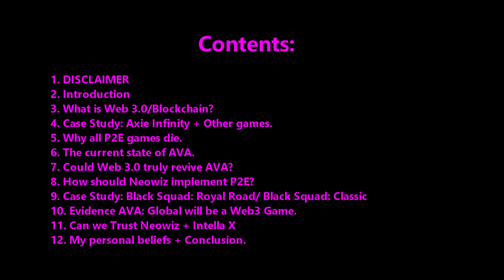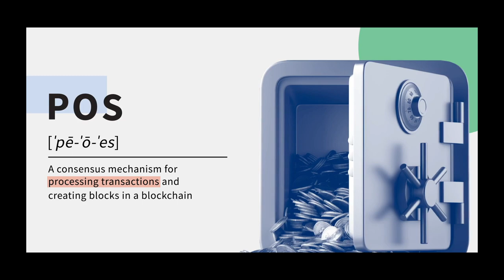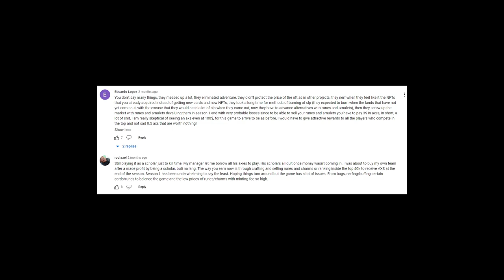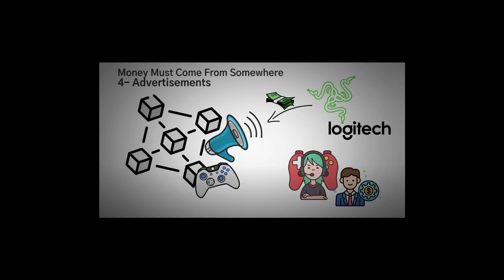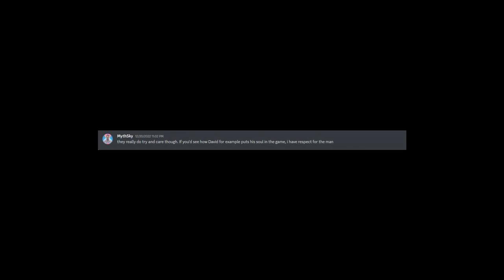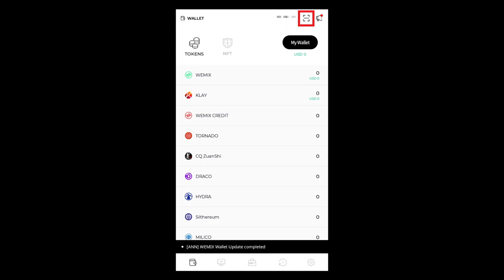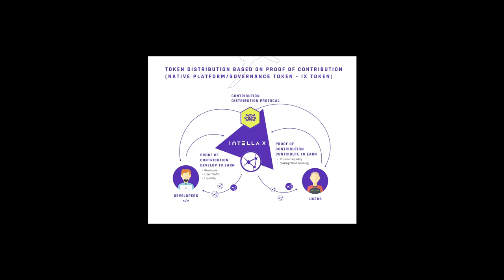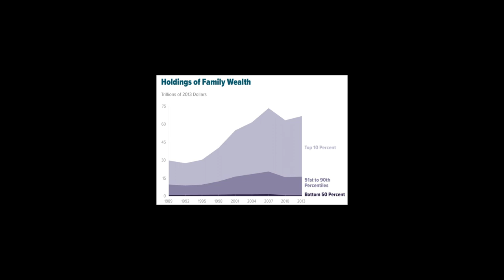Neowiz are planning to pay you to play AVA [P2E]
This video is meant to bring light the unrevealed developments that Neowiz have been prioritising over the past year, to the AVA community. Through the explanation of several different technological aspects of the crypto sphere and applying them to existing games, I have evaluated the very possible future where AVA Global will become a Web 3 game, where one may earn real money whilst playing the game.
Will this be viewed as another cash grab based on how the game has been treated throughout the years?
Or will AVA see it's glory days return with a community, both casual and competitive, stronger than ever before?

Timestamps:

0:00 DISCLAIMER
0:47 Introduction
2:26 What is Web 3.0/Blockchain?
5:05 Case Study: Axie Infinity + Other games.
13:11 Why all P2E games die.
15:50 The current state of AVA.
19:07 Could Web 3.0 truly revive AVA? -
20:41 How should Neowiz implement P2E?
24:16 Case Study: Black Squad: Royal Road/ Black Squad: Classic
26:08 Evidence AVA: Global will be a Web3 Game.
28:22 Can we Trust Neowiz + Intella X
31:12 My personal beliefs + Conclusion.

I have used Bitly as a way to shorten all referenced links below to avoid clutter. The site is recommended by developers at google, as their own server had shutdown in 2018.

Special Thanks:
Appii , for creating the thumbnail.
Andy @ Intella X: For providing as much info as possible with the help of this project
Whiteboard Crypto For providing a reliable and unbiased source of information on multiple topics.